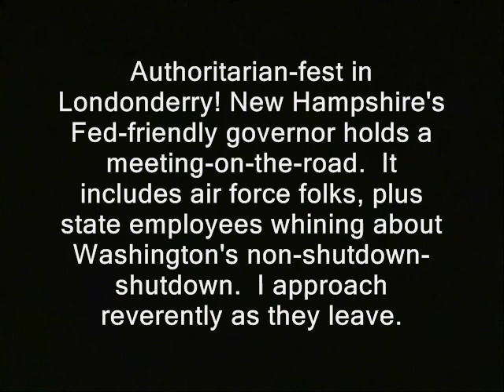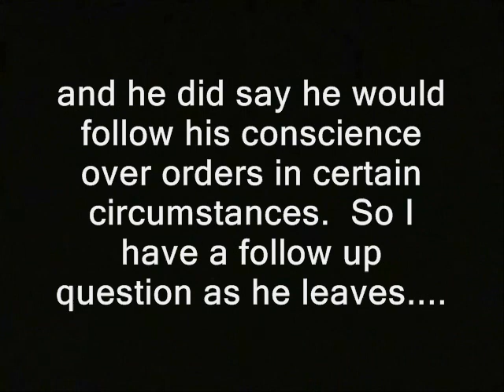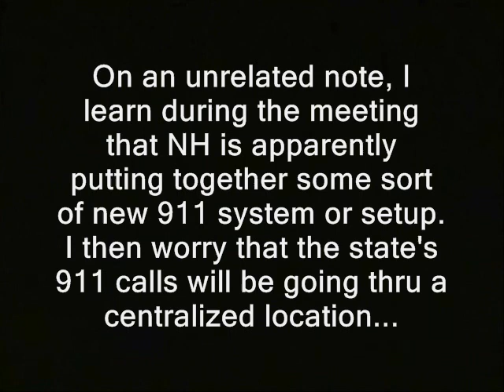Shutdown - Air Force general answers RidleyQuestions. Sort of.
' General: "Half my staff is furloughed."

(GAP)

Authoritarian-fest in Londonderry! New Hampshire's Fed-friendly governor holds a meeting-on-the-road.  It includes air force folks, plus state employees whining about Washington's non-shutdown-shutdown.  I approach reverently as they leave.

Air Force General William Reddel is at the meeting to receive an award from the governor.  He is her military chief of staff...but does he answer to New Hampshirites or murderous Feds?  A low key guy, he's faced the RidleyCam before...

and he did say he would follow his conscience over orders in certain circumstances. So I have a follow up question as he leaves. '

This vid is - or likely will be - part of the "Ridley vs. Governor's Gathering playlist. So a link should eventually appear below, where you can hopefully watch it in sequence:

u.s. air force general public domain footage nh, join strike fighter f-30 police states. freedom ridleyreport free state project military men in uniform camos camoflage free to use, dave ridley report national guard air force sexual assault scandal resistance movements. Creative commons license, hunter s. thompson live free or die, staters liberty. cops rand paul, porcupines porc ben swann full disclosure julian assange bradley manning. marines navy syria iran obama adam kokesh new hampshire raw news videos independent media. indie reporters mitch mcconnel.  atrocities torture ambush interviews ron paul 2013 libertarians gonzo journalism federal government shutdown slimdown national parks weddings maggie hassan Edward Snowden gary johnson bennie soldiers conscience government workers social security aid benefits benny hill politics political.